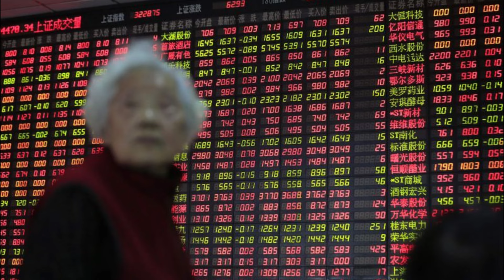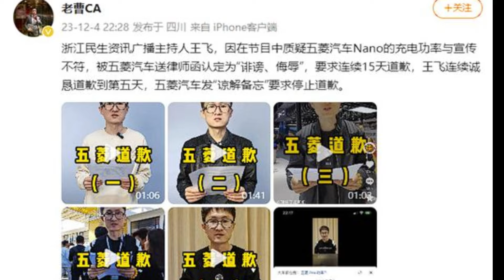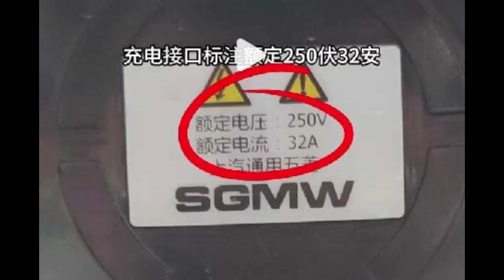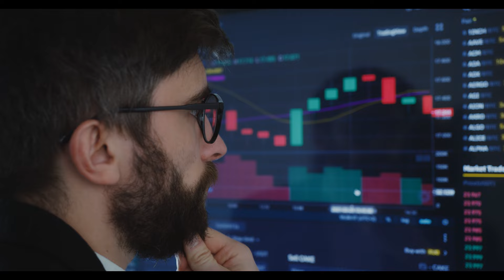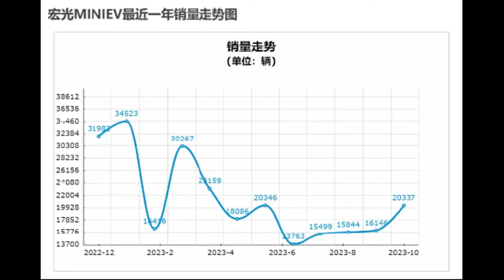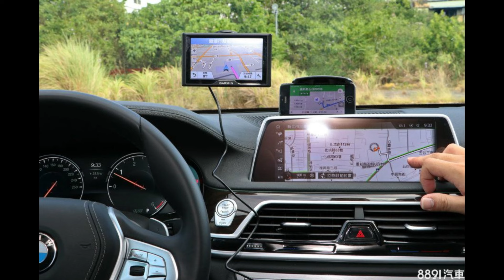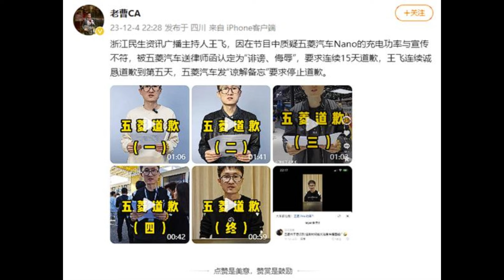🔴大陸汽車公司五菱汽車要求一名地方官媒主持人連續道歉15日，經過咗五日「誠懇‘」道歉，道到五菱汽車自己都驚｜日更TV